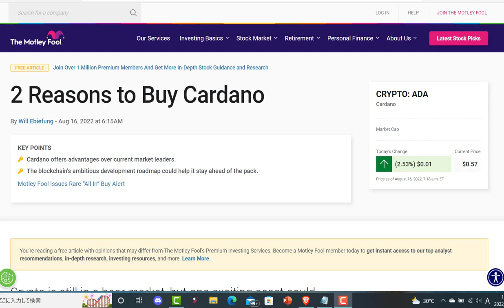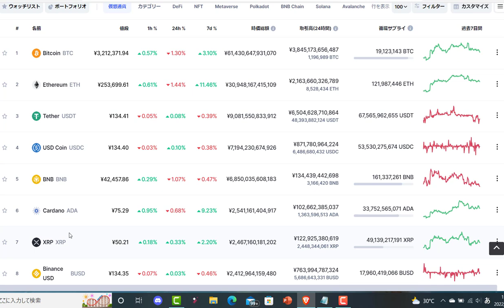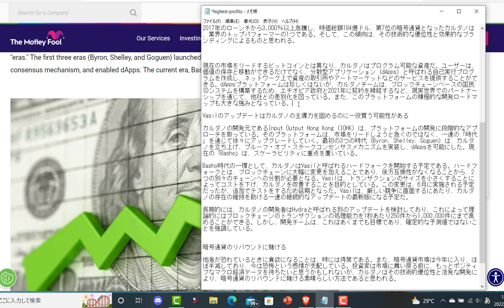カルダノ(ADA)を買うべき2つの理由。同業他社よりも優れた技術力とVasilアップグレードにより暗号通貨のリバウンドに賭ける！！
【引用元】
（英文記事）
2 Reasons to Buy Cardano

2018年からカルダノの海外記事の翻訳動画をアップしていますが、最近は、動画をご視聴くださり、励ましのお言葉をくださるリスナー様に向けて、少しエンターテイメント的なおしゃべりを交えつつ、カルダノの翻訳動画をアップしていこうと思います。